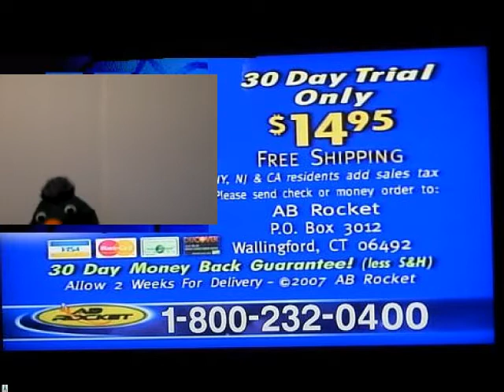Scammy Scammerson's online ad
Hello, Nice to meet you and how do you do my name is Scammy Scammerson, the pink
pig probably told you about me but don't listen to him and don't listen to reuben the gorilla. (There Both Liars)  Anyway if you liked my video don't forget to like, comment, and Subscribe